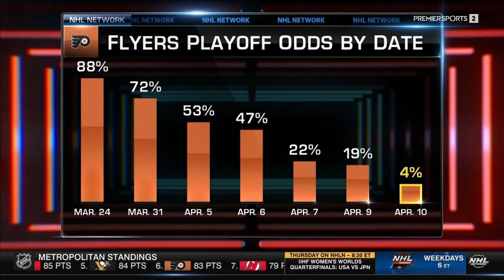NHL On The Fly Apr.10/2024